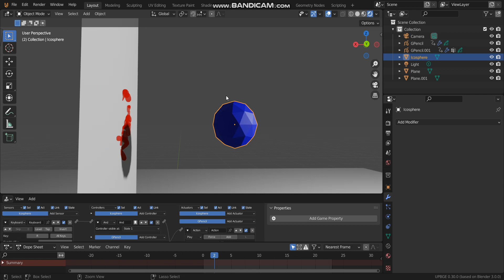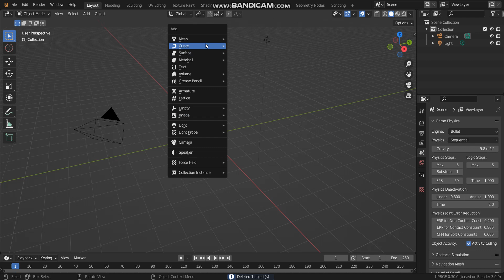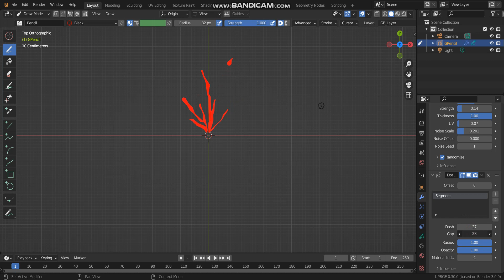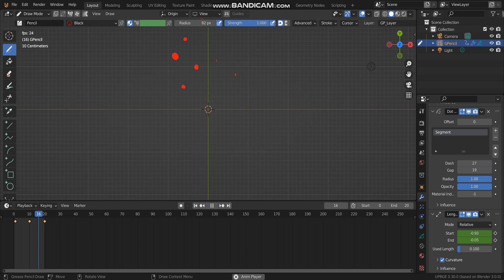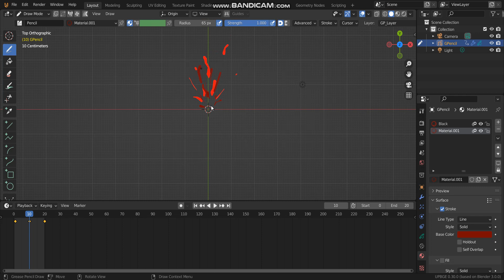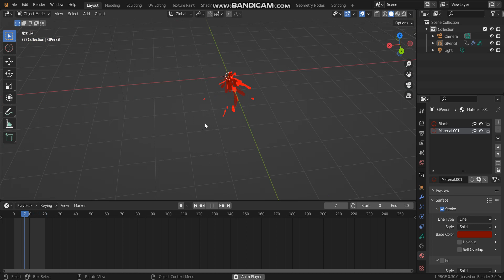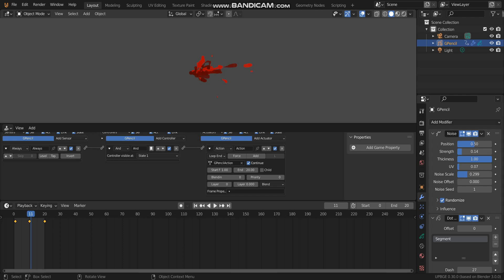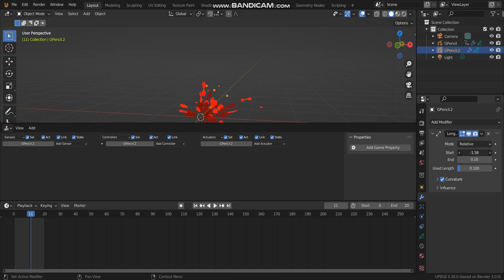[UPBGE 3.0] Blood effects with Grease pencil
Download .blend 's file